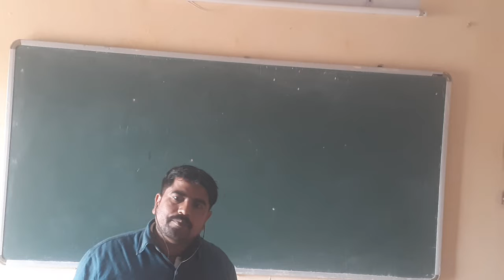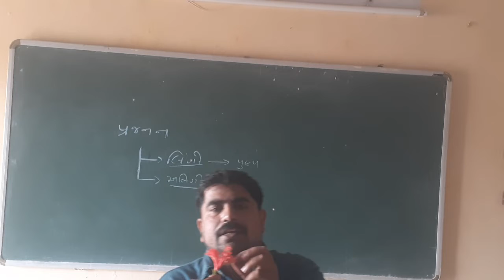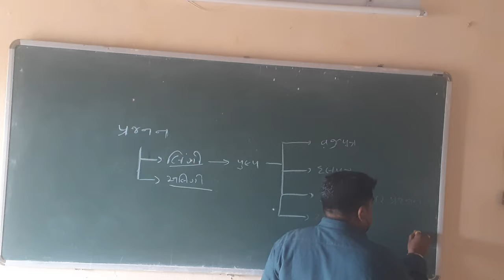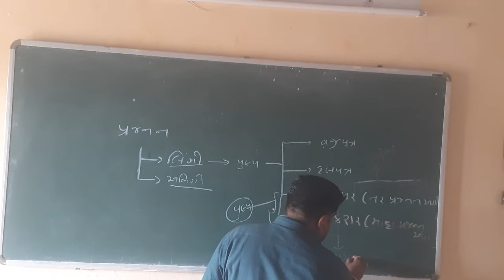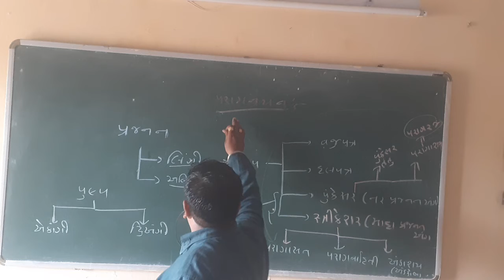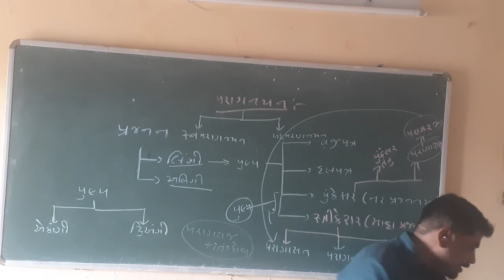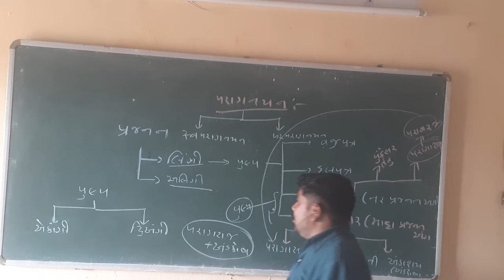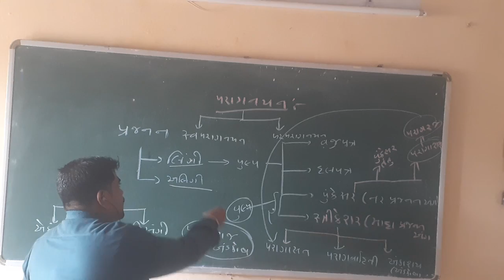ધોરણ -10 વિજ્ઞાન પ્રકરણ -8 પુષ્પ માં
FH higher secondary school